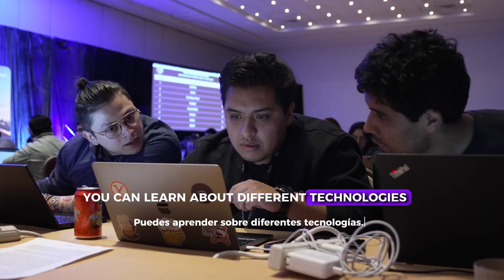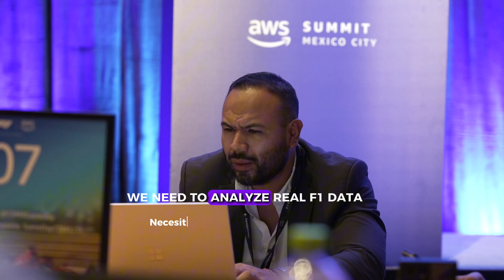Interviews at the AWS Gameday F1 League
🎥 Welcome to a new video on the channel! In this one, you'll find various interviews I conducted to the organizers of the AWS Summit Ciudad de México and the winners of the AWS Gameday F1 League competition.

I had an amazing time at this event, and if you also had the chance to attend, I'm looking forward to reading your comments.

You can learn more about AWS Gameday